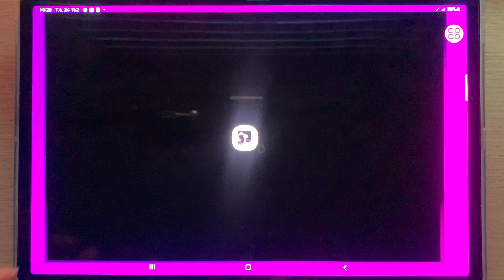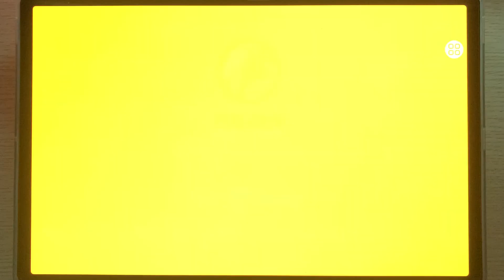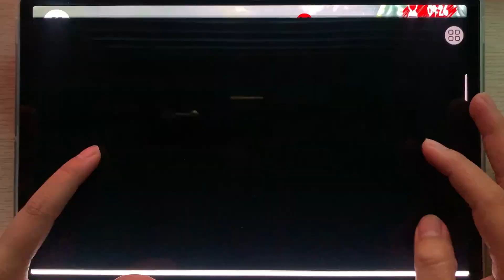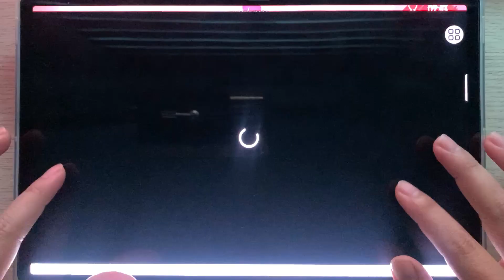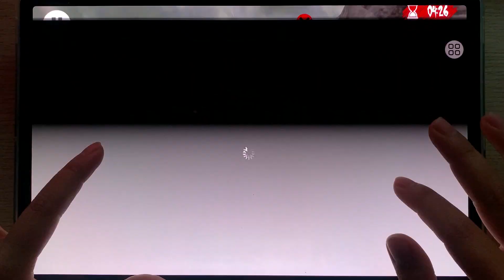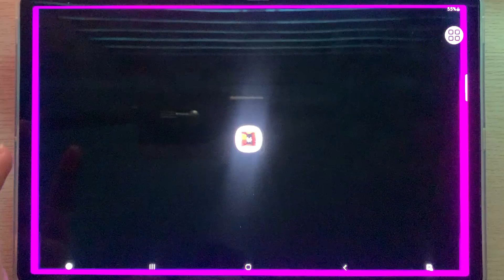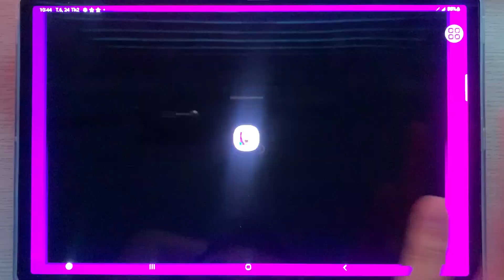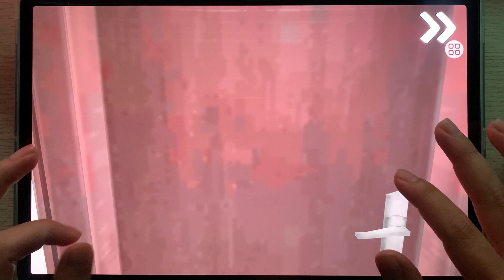Choo-Choo Charles,Cho Choo Steam,Doors,Evil Doll,Garten Of Banban,Ice Scream 4,Poppy Mobile,Spider